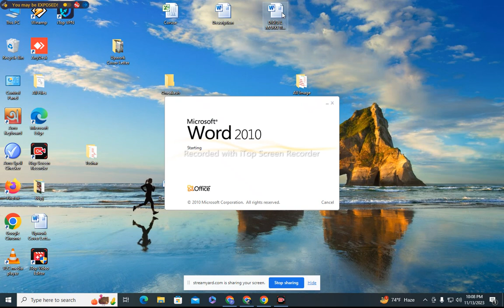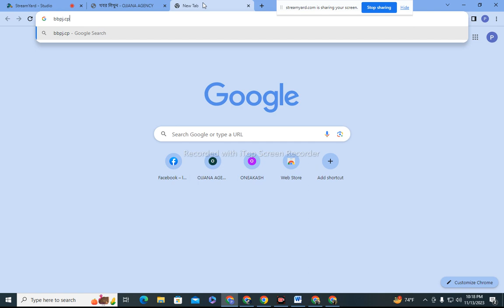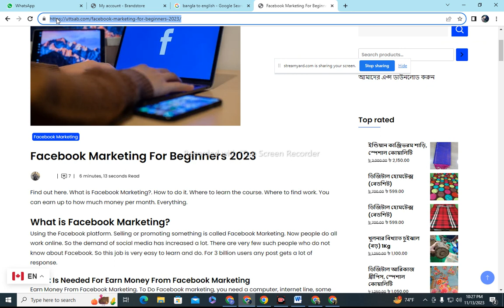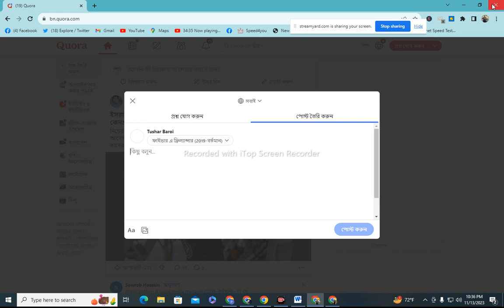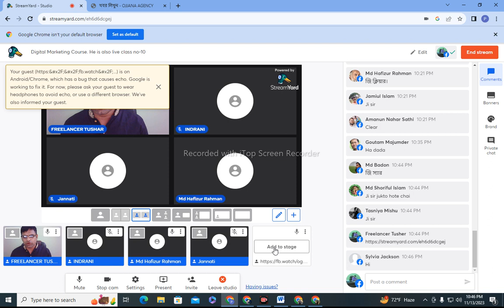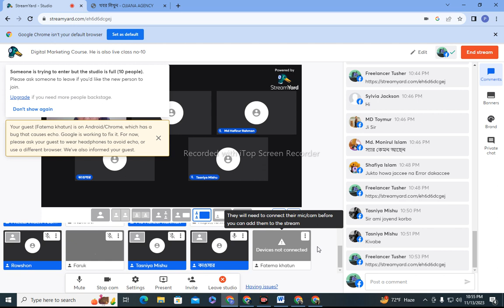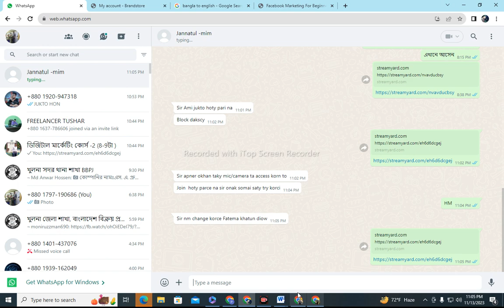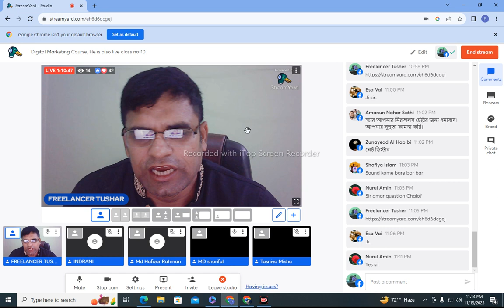Backlink Full Course ব্যাকলিংক ফুল কোর্স Live Class-10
Backlink Full Course
ওয়েবডিজাইন ফ্রি কোর্স. লাইভ ক্লাস নং-০২
Web Design Course. Live Class-02
LIVE CLASS. Web Design Course. Live Class-01 CLASS, Get full course of digital marketing here. Moreover, you will get all kinds of courses including web design, SEO, content writing. Moreover, the guidelines will be completely free. If you have any question comment I will answer.

ওয়েবডিজাইন লাইভ ক্লাস-1. এখানে ডিজিটাল মার্কেটিং এর ফুল কোর্স পাবেন. তাছাড়া ওয়েব ডিজাইন, এস ই ও , কন্টেন্ট রাইটিং, সহ সব রকমের কোর্স পাবেন. তাছাড়া গাইডলাইন পাবেন সম্পূর্ণ ফ্রি. যে কোনো প্রশ্ন থাকলে কমেন্ট করুন আমি উত্তর দিবো.